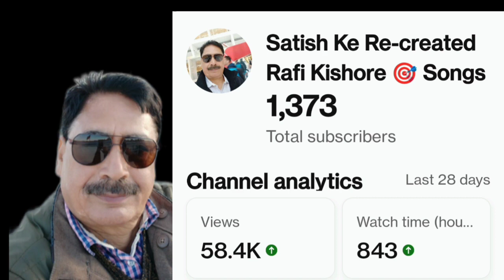Raat suhani Jaag rahi hai dheere dheere chupke chupke chori chori Ho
Song.         : Raat Suhani jaag rahi
Movie.        : jigri dost
Release.     : 1969
Singers.      : Rafi and Suman Kalyanpur
Music.        : Laxmikant Pyarelal
Lyrics.        : Anand Bakshi